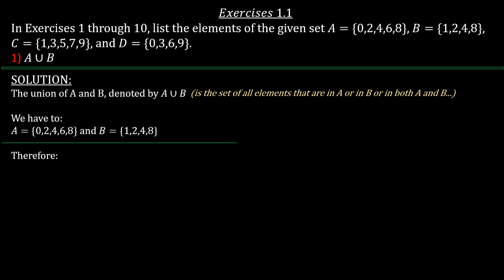Exercise 1.1 / Question 1 / (Louis Leithold)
Calculus with Analytical Geometry, third edition: Louis Leithold ( #1 )
Issue Resolution.
In Exercises 1 through 10, list the elements of the given set 𝐴={0,2,4,6,8}, 𝐵={1,2,4,8}, 𝐶={1,3,5,7,9}, and 𝐷={0,3,6,9}